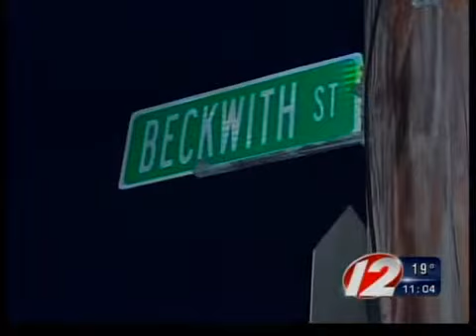Cranston home invasion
Cranston police investigate home invasion.